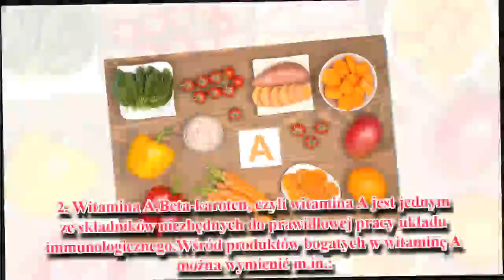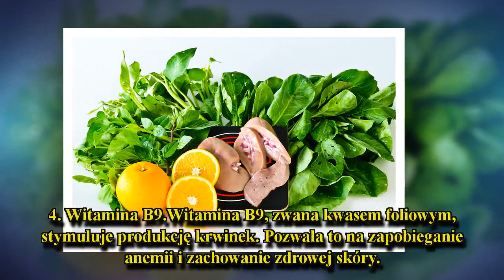Płuca palacza – 4 regenerujące witaminy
Palenie jest jedną z najczęstszych przyczyn wielu poważnych chorób. Jeśli palisz lub właśnie rzuciłeś palenie, pomóż swoim płucom w regeneracji włączając do swojej diety określone witaminy.
Płuca każdego palacza są wystawiane na działanie niezliczonej ilości substancji toksycznych. Jeśli palisz lub właśnie rzuciłeś palenie, musisz pomóc płucom w procesie regeneracji. Wiele osób zapomina o tej konieczności w przekonaniu, że samo rzucenie palenia wystarcz